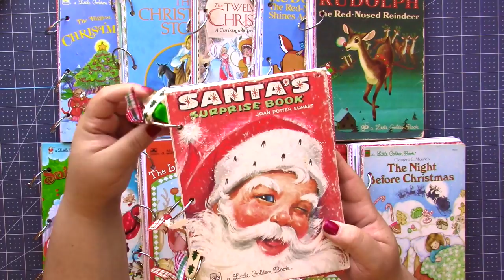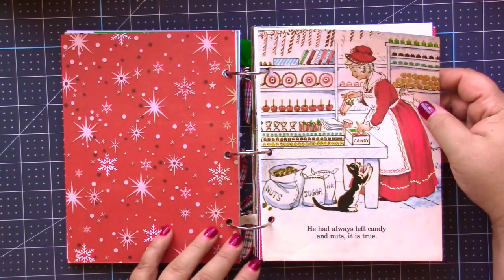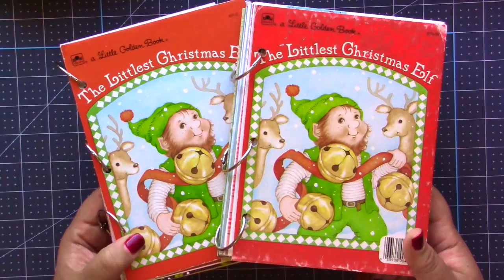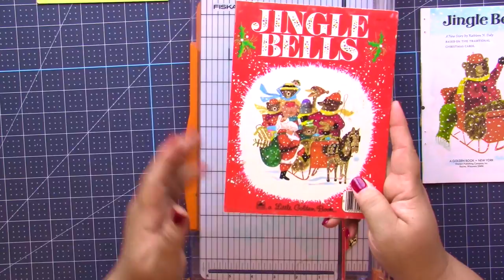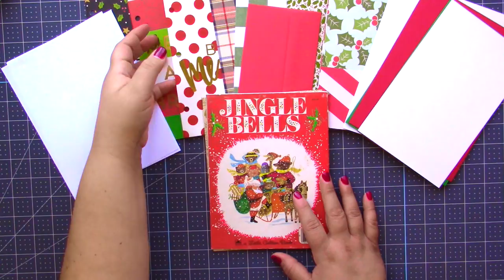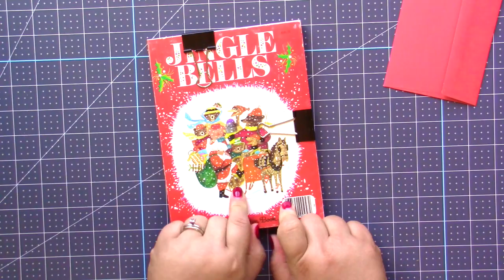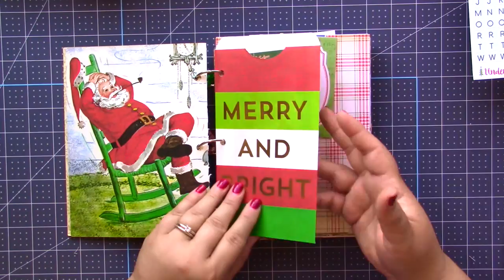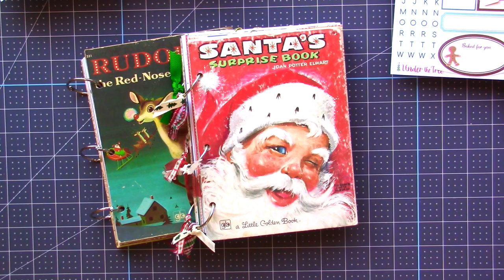Craft Fair Idea #6: Little Golden Book Junk Journals | 2019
This is one of my favorite projects of the year!
xo Amber

Shop the video:

1-inch book rings:

Ek Success Scoreboard: (similar to mine)

ALWAYS IN MY CRAFT ROOM:
Envelope Punch Board

Art Glitter Glue:

Little glue bottles with metal tip:

Tim Holtz Tonic Scissors:

Fiskars Paper Trimmer:

Tombow Xtreme AdhesivE:

Awl (poke tool):

Corner Chomper I use:

Printer Paper I use for journals:

Fiskars Paper Trimmer:

Scor Tape:

ATG Gun:

Similar Tag Topper Punch

Shop my videos here!

MY INSTAGRAM HANDLE HAS RECENTLY CHANGED TO @lyriclovercrafts